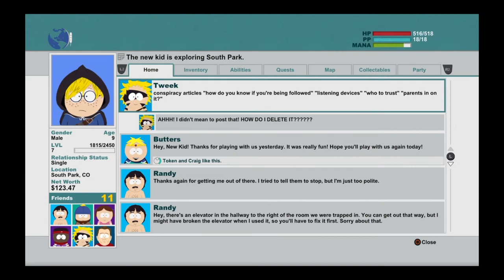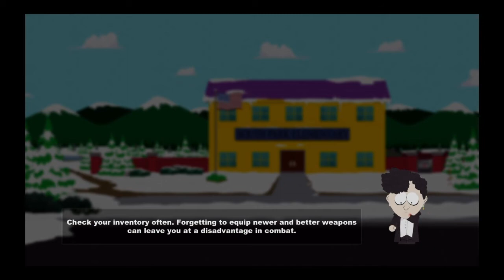South Park: Stick of Truth | Part 8: Switching Sides?